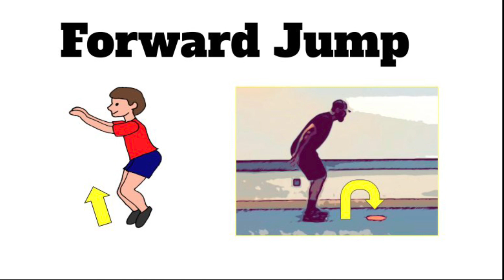Kangaroo Jump with ASL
Kids learn how to jump forward through verbal cues, visual modeling, and ASL.